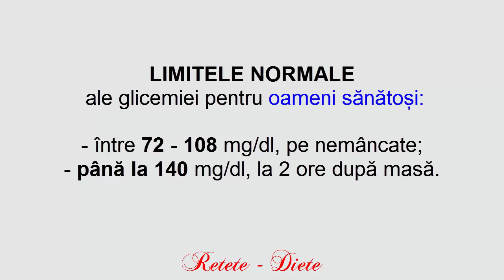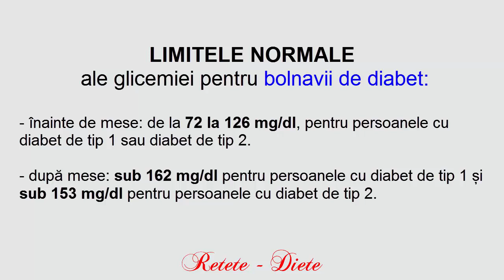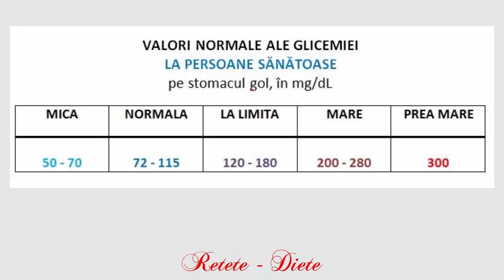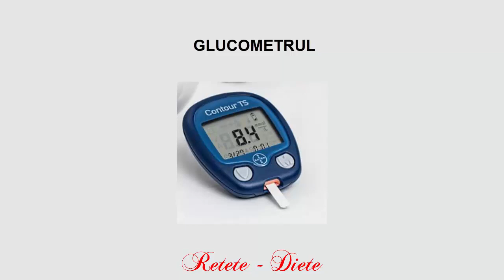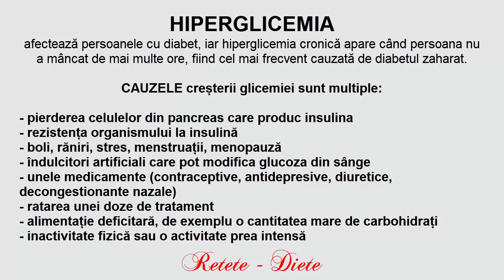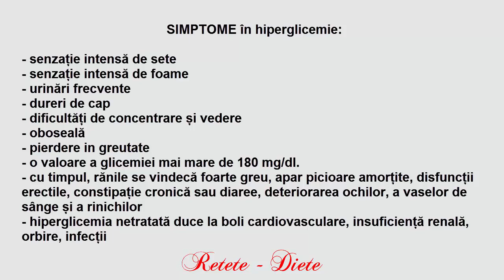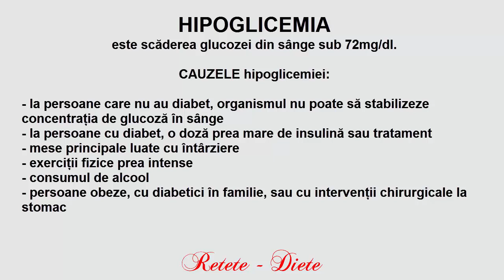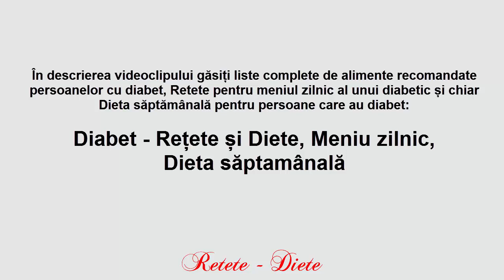GLICEMIA - valori, cauze, simptome, prevenție și tratament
Glicemia este concentrația glucozei din sânge.